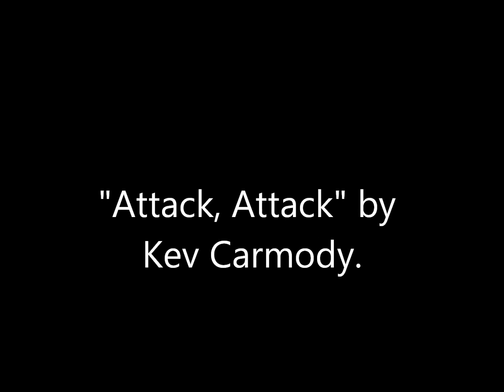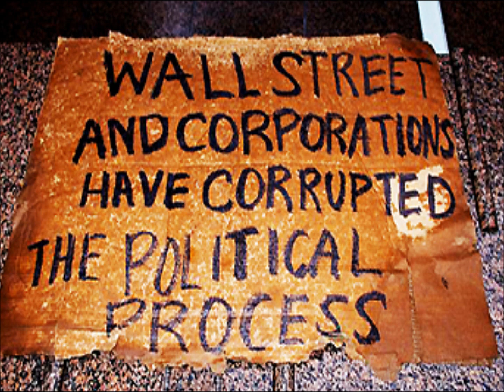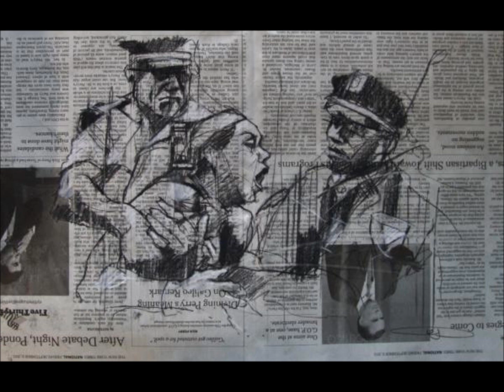Attack!, Attack!, by Kev Carmody with images from Occupy Wallstreet.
The soundtrack to this clip is by Kev Carmody. It is widely considered to be the best protest album ever produced in Australia.

Kev Carmody is an Australian indiginous man. He worked with his family as a stockman when he was a child, but was forcefully  taken away by the authorities; unfortunately this made him a member of the stolen generation.

He studied successfully at university before becoming a singer songwriter of outstanding worth. Kev Carmody wrote and performed protest songs under the quasi-fascist, racist, corrupt dictatorship of Joh Bjelke Peterson. This was a time when public gatherings were banned. Racism, brutalility and corruption were endemic amongst police officers. It was a time when you had to be brave and angry to be an aboriginal protest singer.

Kev Carmody was both very brave and angry during this period, but he never lost his wonderful sense of humour or down-to-earth humility.

Attack Attack

If you are a workin' class woman
If your socialist, unemployed or black
If you support redistribution of wealth
We're under Attack-Attack-Attack
From this system's new right
Who worship power and might
Who wanta purge the 'pinks'
An' anyone who thinks

CHORUS

"Be born, be silent, consume and die"
We can shatter this cycle
If we collectively try
Attack-Attack-Attack fight back

We gotta go through the window
The new rights locked the door
Like an expo landlord
They keep the powerless poor
We pay our P.A.Y.E taxes
So the elite and the yuppie D.I.N.K.S
Can drink champagne -- eat caviar
See how they think?

What this new right's doin'
Control our destiny
An' collapse our Unions
Privatize our existence
Abolish our free medical centres
Control every door
Through which we must enter
Under the old guise to: Rationalize, Objectivize-Privatize-Fanticize Harmonize-Economize-Democratize?
All new right lies
Iron out the kinks (that's us)

They want to celebrate
Their invasion of 1788
The whiplash on each convict's back
The theft of our land
From each black woman and man
Power is their passion
Their sexist, racist system stinks
They seek to celebrate subjugation
And their imperialist colonial links

If your a workin' class woman
If you socialist, unemployed or black
We're under Attack-Attack-Attack
And anyone who thinks